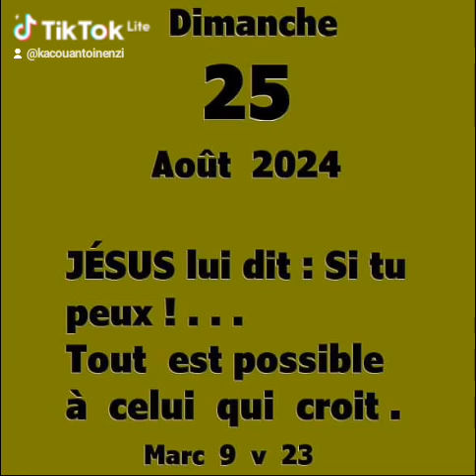Jésus lui dit : Si tu peux !... Tout est possible à celui qui croit. (Marc 9 : 23)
Marc 9 : 23 : Jésus lui dit : Si tu peux !... Tout est possible à celui qui croit.